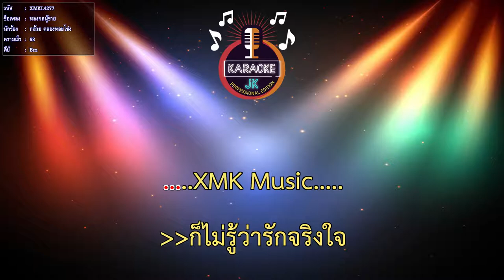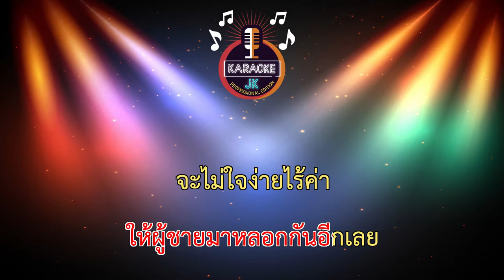หลงกลผู้ชาย (68-Bm) - กล้วย คลองหอยโข่ง 【 Cover By คาราโอเกะดนตรีสด 】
เพลง : หลงกลผู้ชาย
ศิลปิน : กล้วย คลองหอยโข่ง (Banana KHK)
คำร้อง/ทำนอง : Indy
เรียบเรียง : ศิลาแลง อาจสาลี